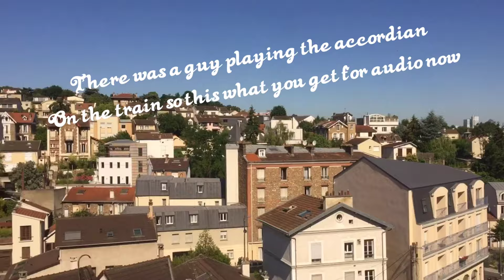Vlog#6/ Paris!!!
sorry for the delay but I hope you guys enjoyed the video.
I have more videos in the making and can't wait to post them.

But also comment some ideas you'd like to see on the channel whether it's games cooking or activities.

Listen ad-free with YouTube Premium
Song
Midnight City (Man Without Country Remix)
Artist
M83
Album
Midnight City (Remix EP)
Song
Medieval-9921
Artist
zebra
Album
Content ID
Licensed to YouTube by
AdRev for Rights Holder; AdRev Publishing
Song
Shoe Shopping UnderscoreDB
Artist
Tom Linden
Album
Urgent Entertainment News - Dance Vol 1
SourceAudio Holdings LLC (on behalf of HollywoodTrax); BMI - Broadcast Music Inc., SourceAudio Holdings (music publishing), and 1 Music Rights Societies